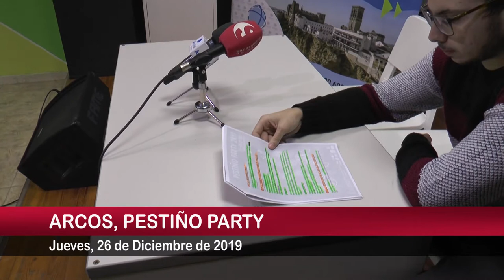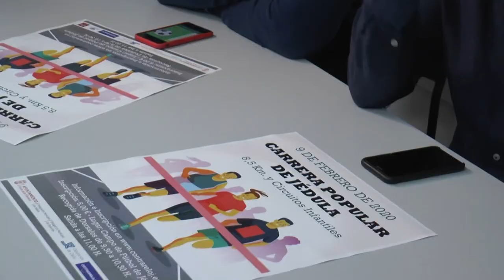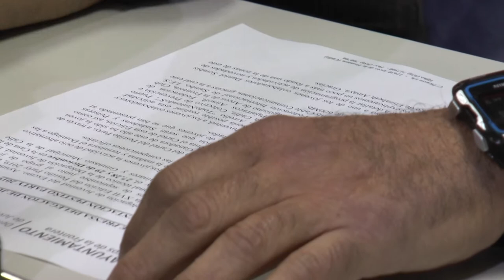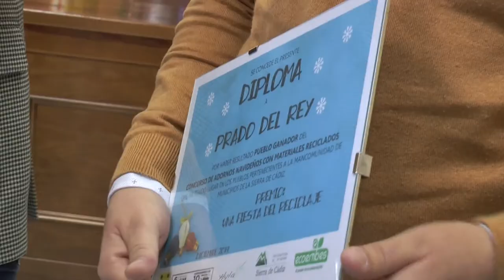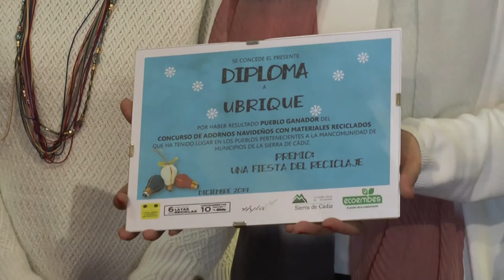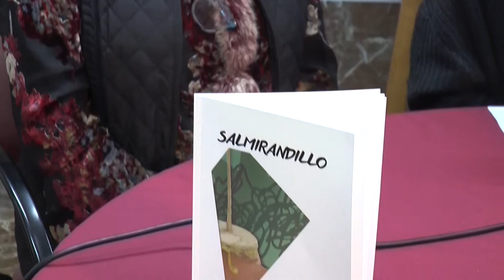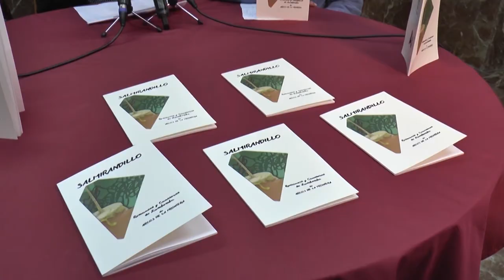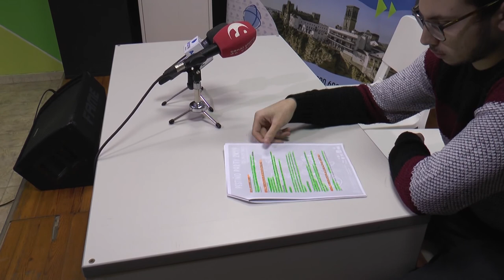NOTICIAS SIERRA DE CÁDIZ - 26/12/2019